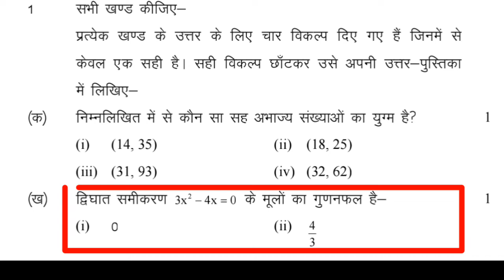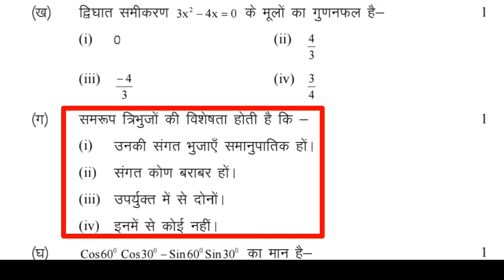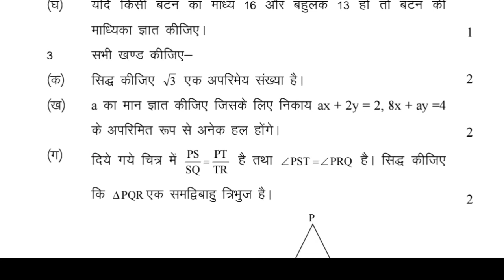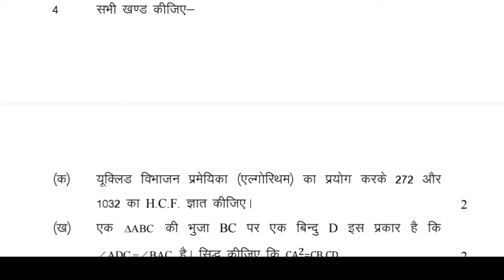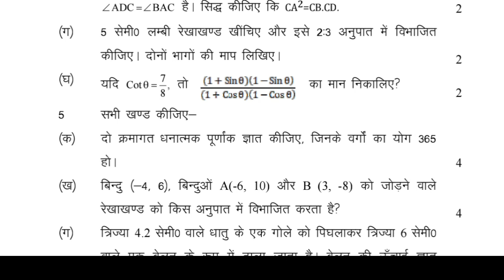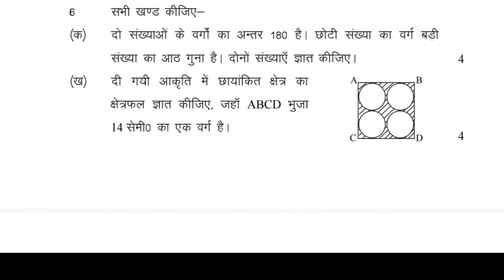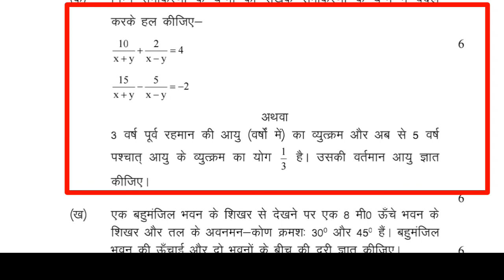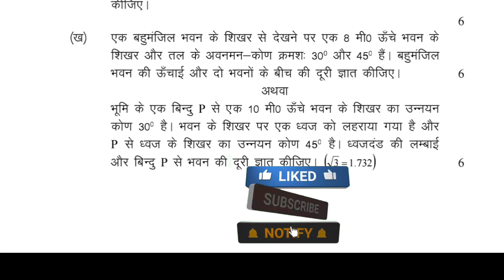Up Board Class 10th Model Paper Maths 2022-23